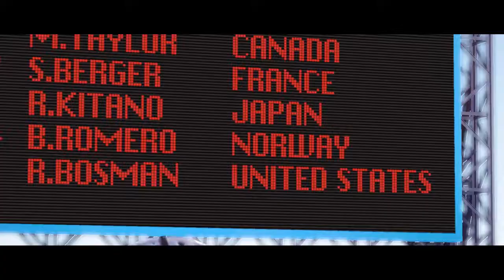Steep Road to the Olympics E3 2017